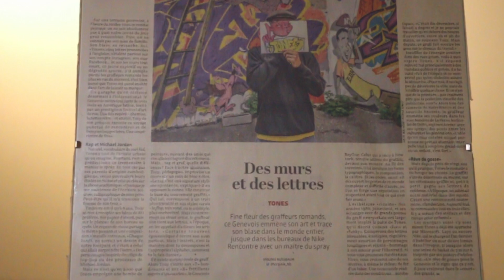FOR THE ART